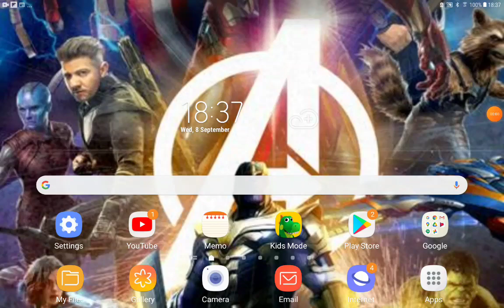Pingoladdin Part 7 Pingo Arrested